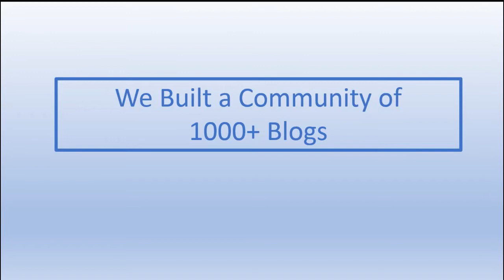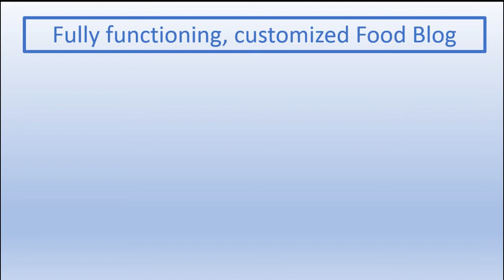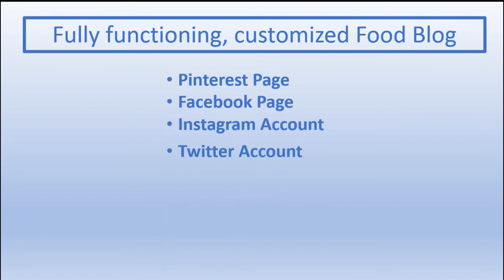Food Blog in a Box - A complete business package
If you ever wanted your own blog - here it is.  We have done all the hard work.  A complete, food blog - ready to go with your customizations.  All you add are your recipes.  Don't miss your chance to start a blog, create your own business and get the freedom you have always wanted.